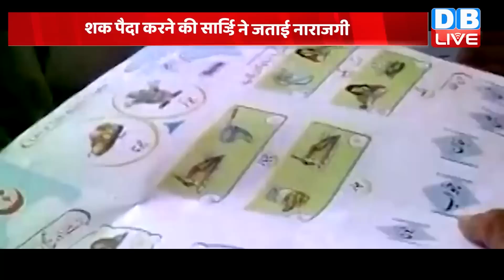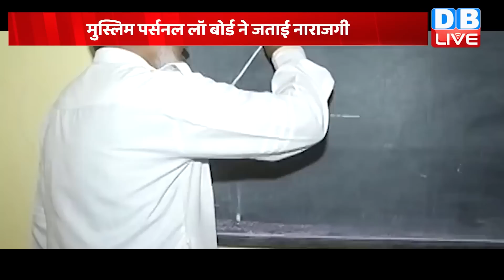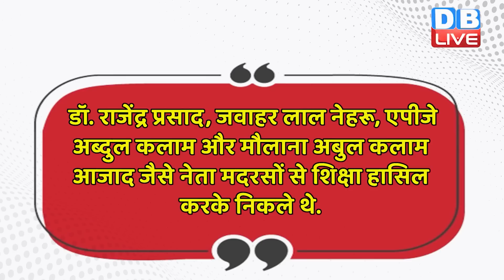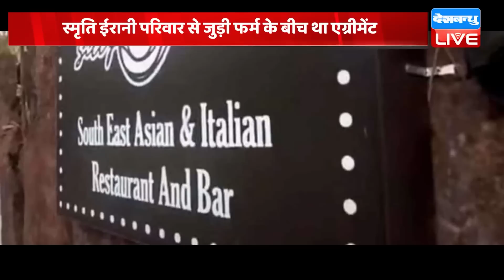din bhar ki khabar | news of the day, hindi news india |top news |bharat jodo yatra | rahul